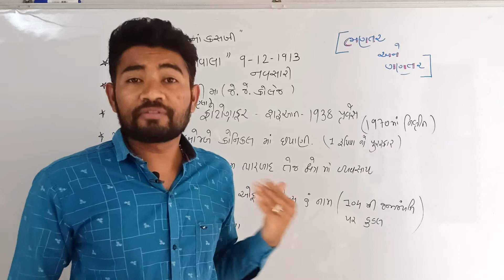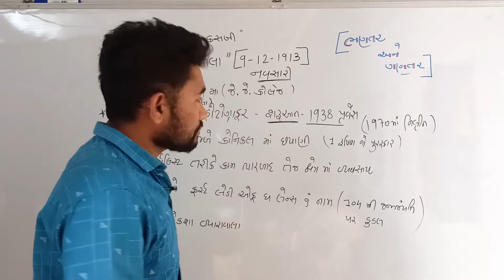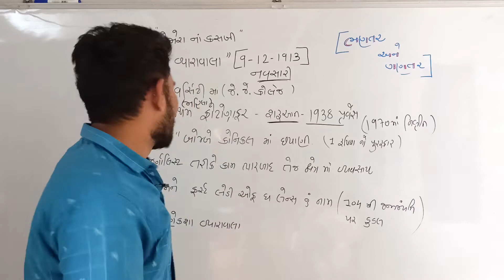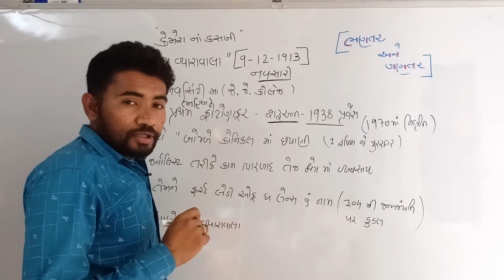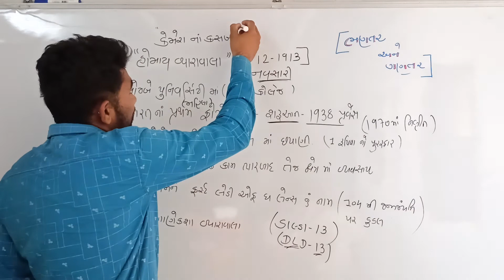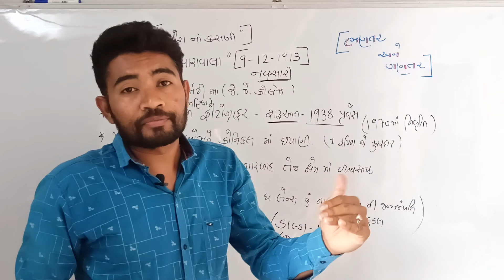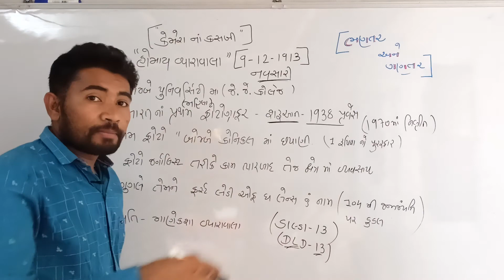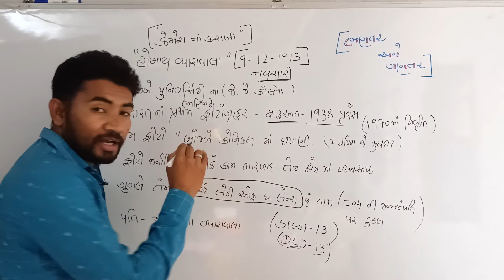homai vyarawalla || વિશેષ દિવસ || bhantaraneganatar